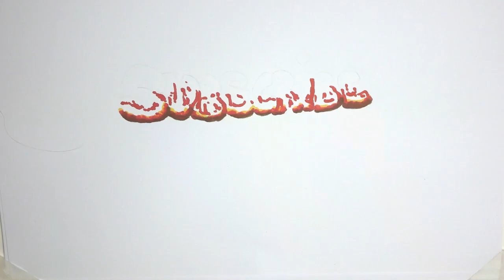✅ Компания «СТОУН-ХХI» оценила в 1 млн рублей ремонт попавшей в ДТП с Ефремовым машины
✍ Компания «СТОУН-ХХI» оценила в 1 млн рублей ремонт попавшей в ДТП с Ефремовым машины   Компания «СТОУН-XXI», специализирующаяся на лизинге, оценила ремонт машины, попавшей в ДТП по вине Михаила Ефремова. Актеру предстоит компенсировать владельцу 1 млн рублей.Изображение взято с: wikimedia.org  Согласно апелляционному определению, «СТОУН-XXI» просит признать себя потерпевшей стороной и вынести в отношении Михаила Олеговича новый обвинительный приговор. Жалоба базируется на том факте, что в момент столкновения Сергей Захаров управлял автомобилем, находящимся на балансе данной компании.Мосгорсуд считает, что на стадии следствия и судебного процесса никакие права юридического лица не нарушались. Компанию отказались признавать потерпевший в соответствии с действующими нормами уголовно-процессуального права. «СТОУН-XXI» по-прежнему может требовать правосудия вне зависимости от вынесенного в отношении Ефремова приговора. Дело о компенсации ущерба может быть рассмотрено в гражданском порядке.М ...